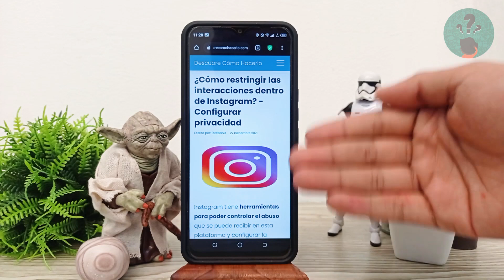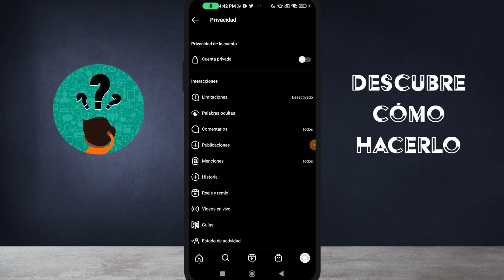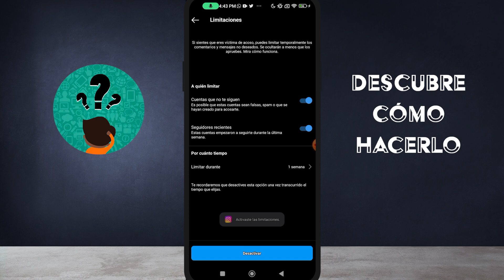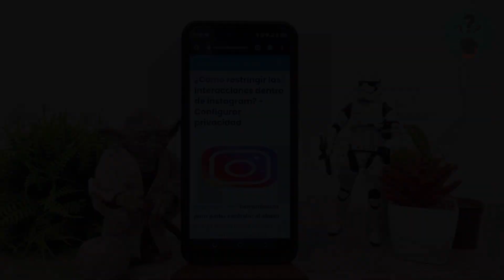¿Cómo restringir las interacciones dentro de INSTAGRAM? - Configurar privacidad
En este video descubre ¿Cómo restringir las interacciones dentro de INSTAGRAM? - Configurar privacidad. En el Canal Descubre Cómo Hacerlo encontrarás el mejor contenido. ¡No te lo puedes perder!